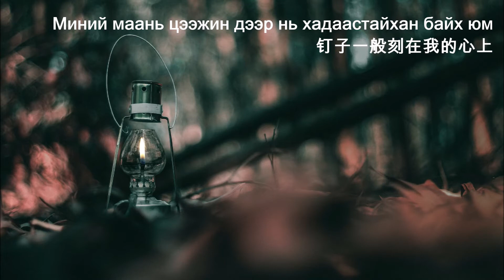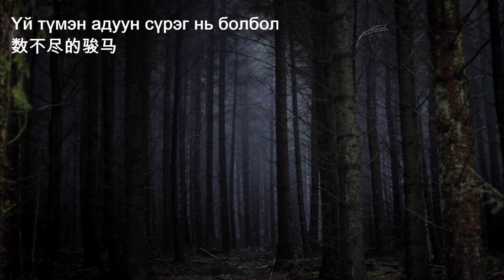Mongolian folk song 蒙古民歌 Goolingoo 高林高（with lyrics in cyrillics and Chinese translation）